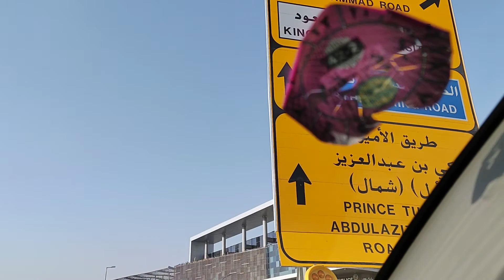Ang daming Galaan sa Riyadh tara Pasyal Tayo bawal lang maglakad.